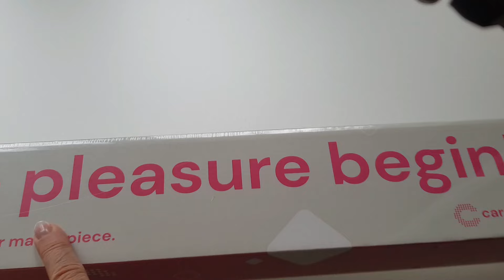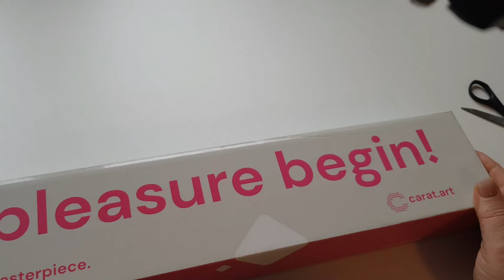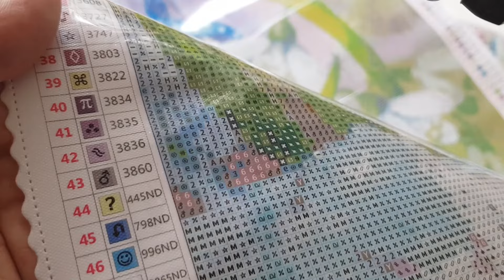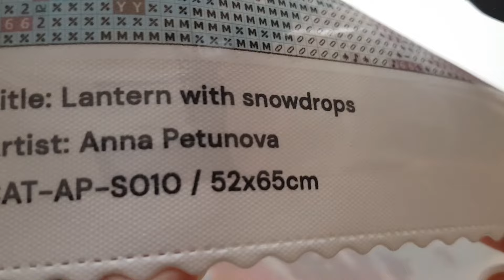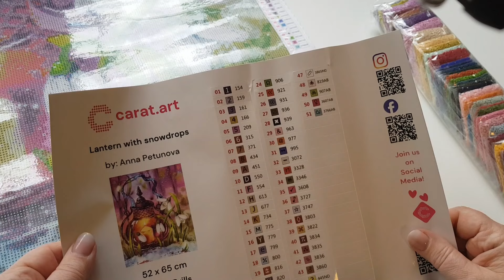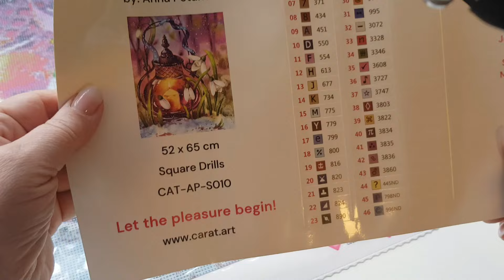🟩 Unboxing# carat.art Diamond Painting